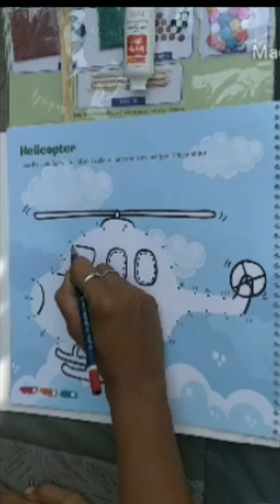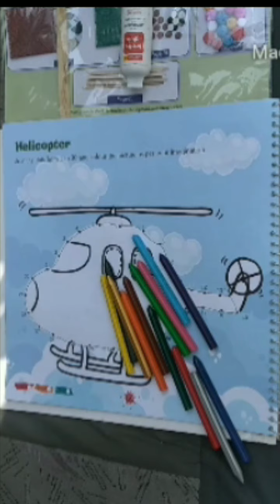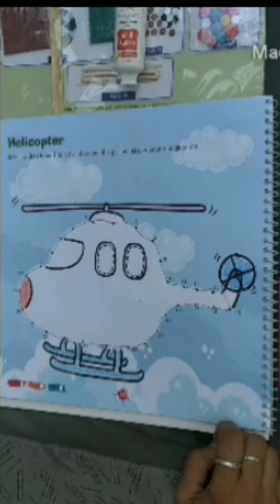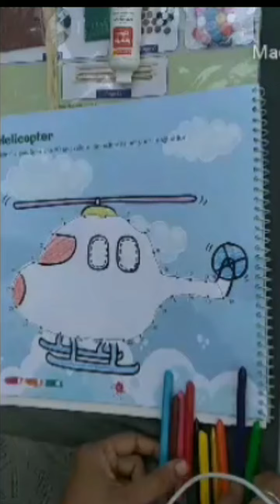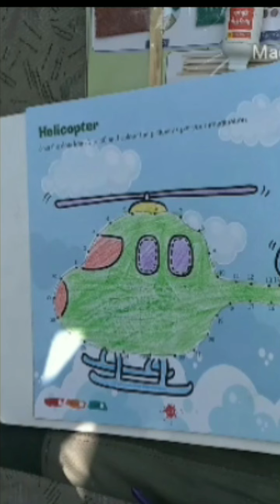Class-U. K. G. Drawing L 13 (10 September)